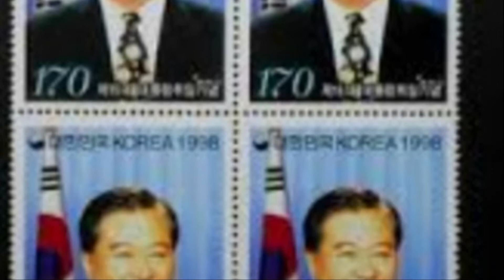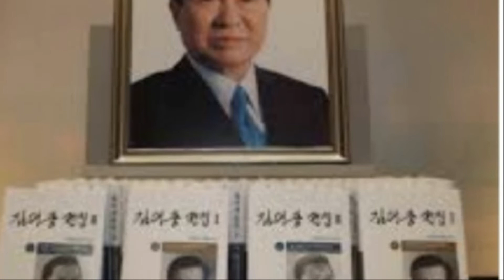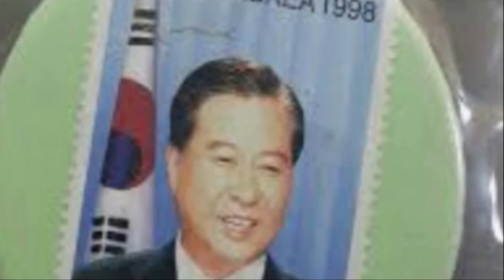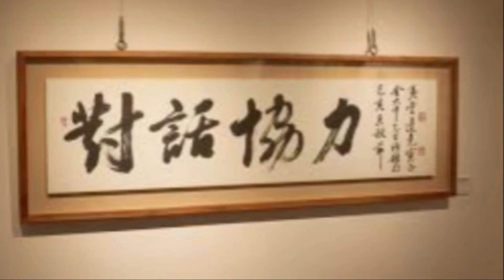김대중대통령 서거 대통령사진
밴드 에가입 하시 방송 시간을 알수있습니다 {본 채널]은 각 방송의 모든 상거래에 일체 관여하지 않습니다